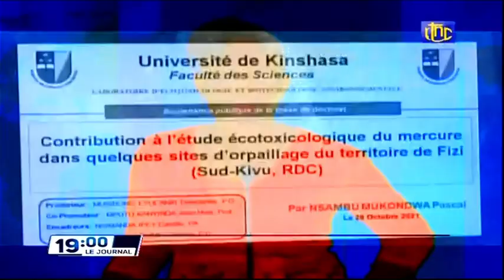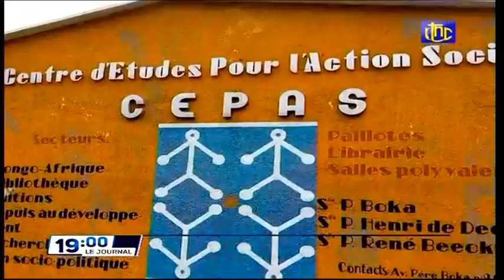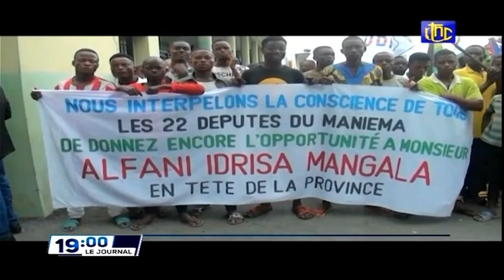🔴RDC : SUIVEZ LE GRAND JOURNAL DE CE SAMEDI 30.10.2021 RTNC EDITION 19H00